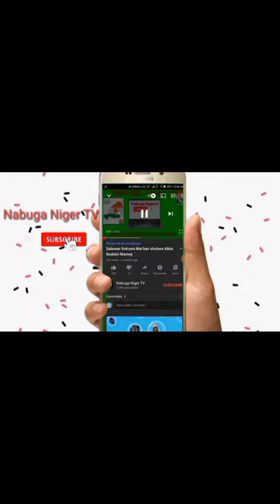Kubani kidan mai karfi Wakar issaka issaka na dosso 2019 kokowa